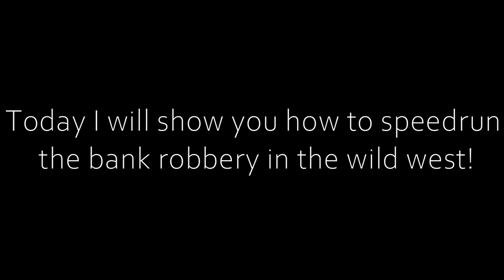How to Speedrun the Bank in Bronze city! [28 seconds!][The Wild West Roblox]